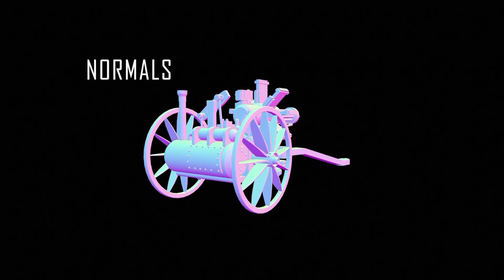AKHILREDDY DEMO REEL